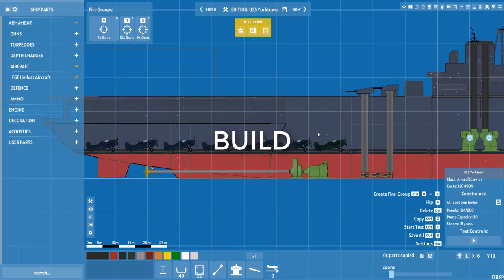SHIPS AT WAR - Trailer - Physics-Based WARSHIP game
A physics-based strategy game with player-made warships and submarines. Build the most effective warships and use them to sink the enemy during battles. Conquer the ocean by deploying your ships in strategic locations on the sea in round-based scenarios.